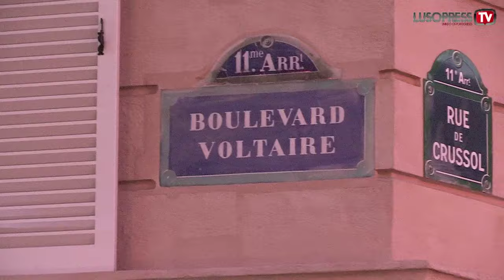Homenagem portuguesa às vítimas dos atentados em Paris